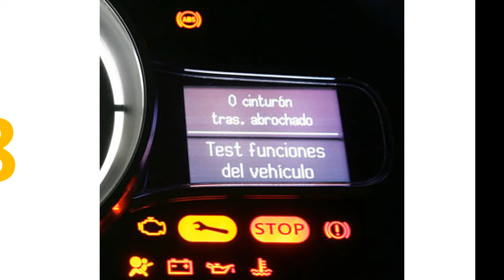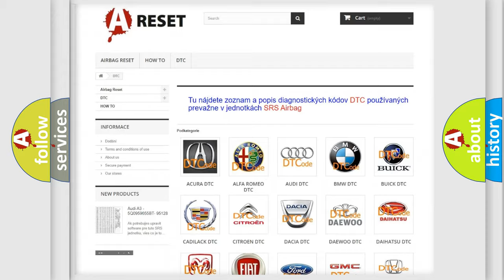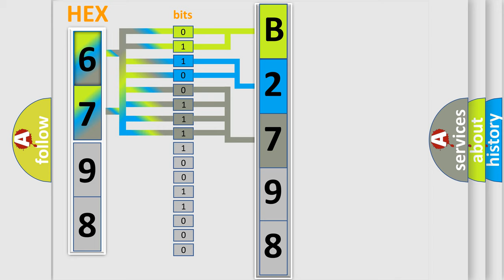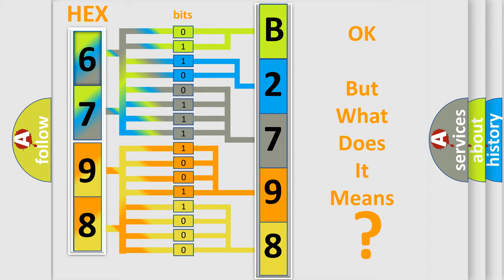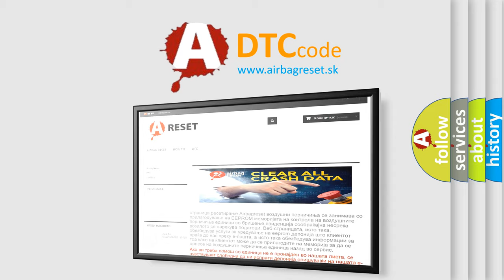DTC Toyota B2798-99 Short Explanation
Contents:
0:21 Basic DTC analysis according to OBD2 protocol standard.
1:48 Insight into programming
2:58 A diagnostically understandable description of the Diagnostic Trouble Code
3:05 Basic error definition

Make:
Toyota
Code:
B2798 99
Definition:
Electric Park Brake Request Actuation Fault Motor Left - Commanded Position Not Reachable
Description:
Anti-lock Brake System (ABS) Module detects an open in the Electric Parking Brake (EPB) actuator circuits.
Cause:
ELECTRICAL CONNECTOR or TERMINAL DAMAGELEFT REAR EPB ACTUATOR CONTROL A CIRCUIT OPEN OR HIGH RESISTANCELEFT REAR EPB ACTUATOR CONTROL B CIRCUIT OPEN OR HIGH RESISTANCELEFT REAR ELECTRIC PARKING BRAKE (EPB) ACTUATORANTI-LOCK BRAKE SYSTEM (ABS) MODULE